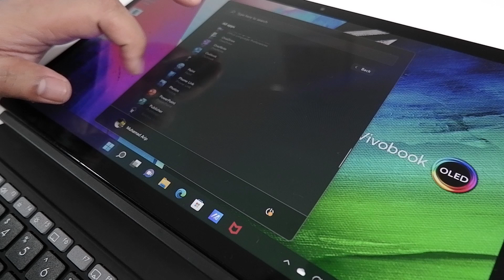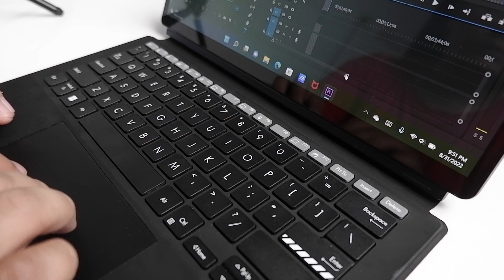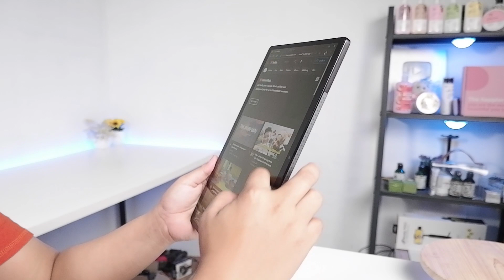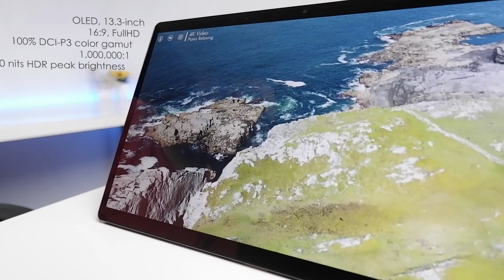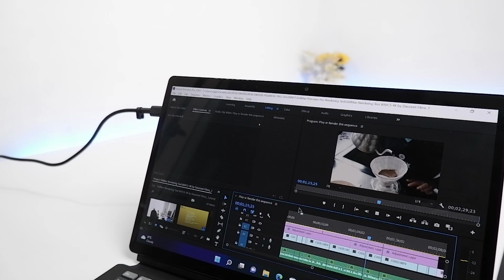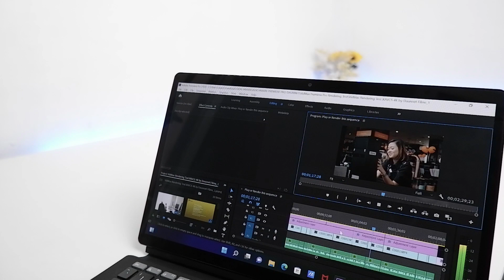Ketika Laptop Dan Tablet Jadi 1, ASUS Vivobook 13 Slate OLED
Biar makin murah, pake PROMO diskon up to 80%, potongan harga JUTAAN, dan GRATIS ongkir di sini